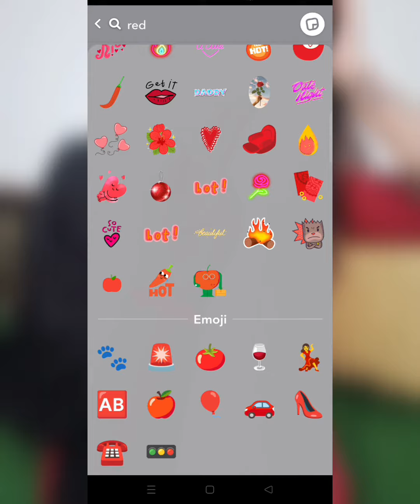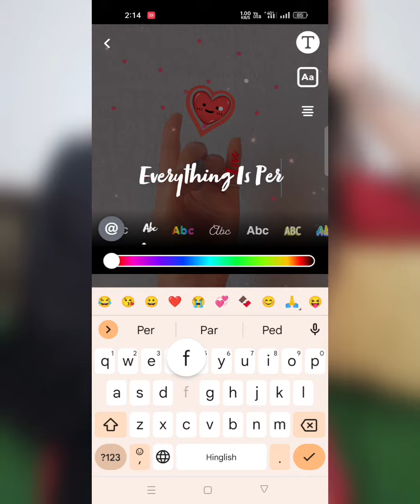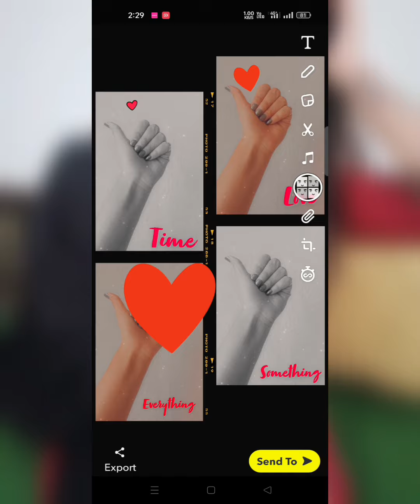"Red Theme" Snapchat Hand Streak || Snapchat Hand Photo Ideas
Hi Everyone... I am sweksha soni, I love to Make Videos on Fashion, Haul, Lifestyle, Self Photoshoot, Hairstyle and Everything that I love to share with you guys..So join my YouTube family By Subscribing to this Channel..